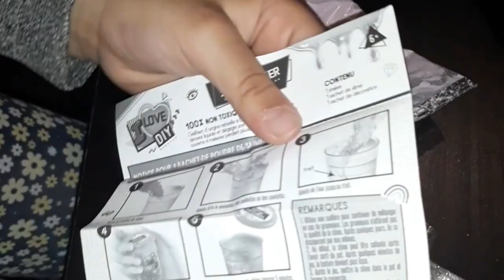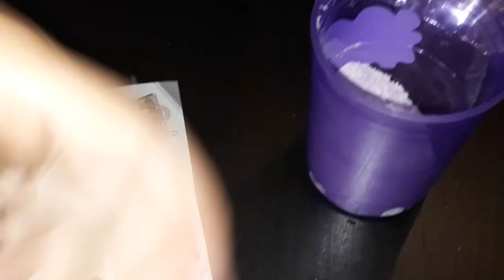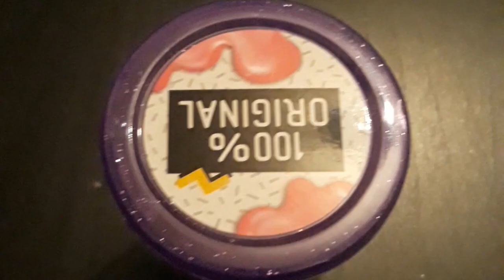Slime avec#Rim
Slime